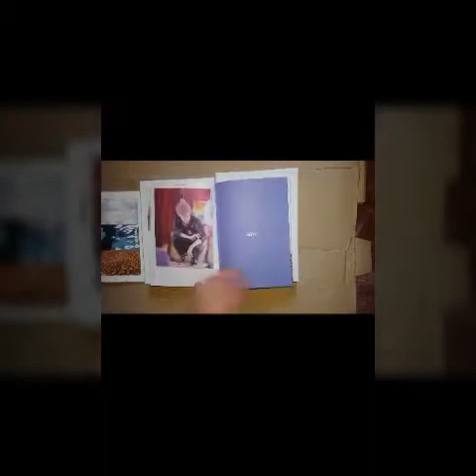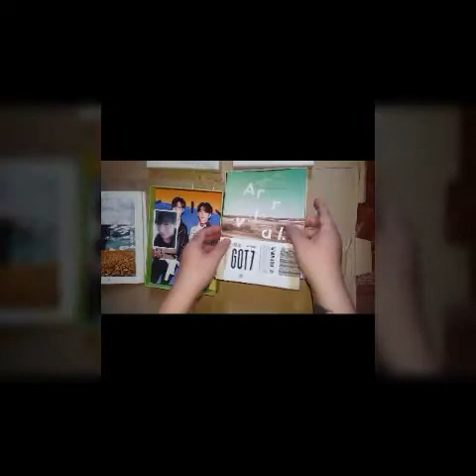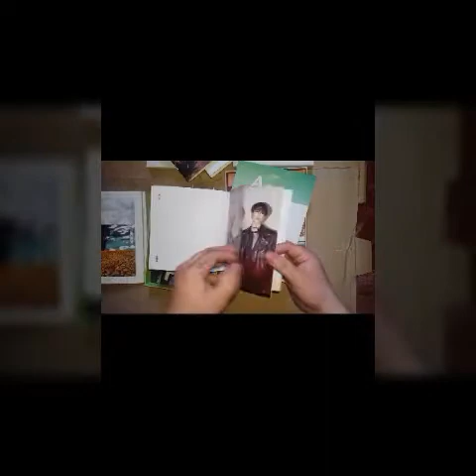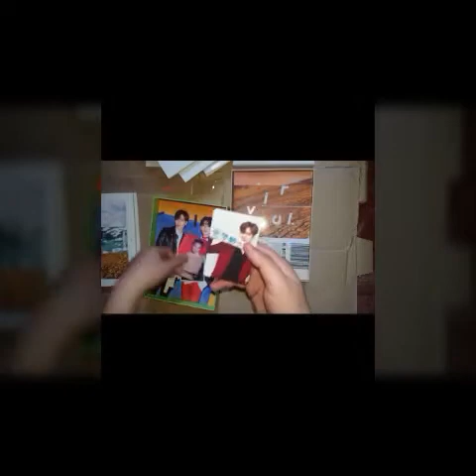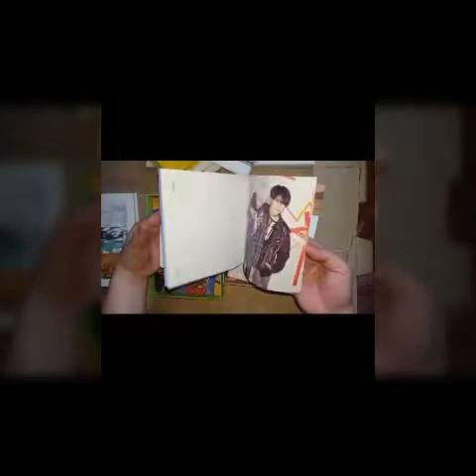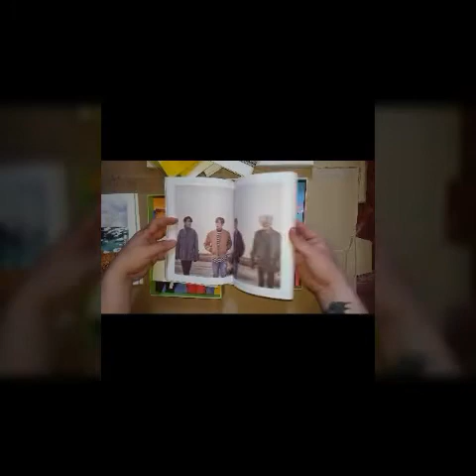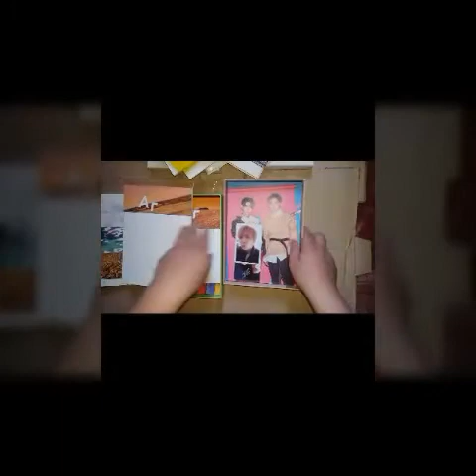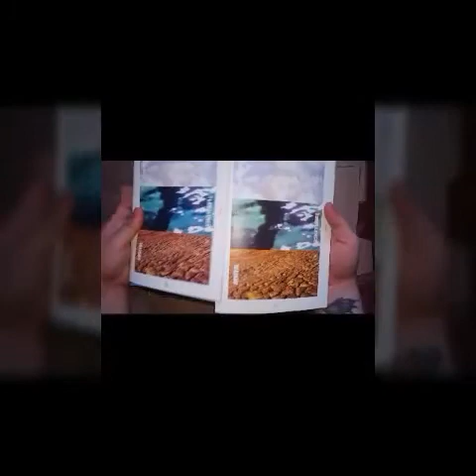Unboxing GOT7 갓세븐 6th Mini Album FLIGHT LOG: ARRIVAL (Both Never & Ever Version)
sorry for my english .Please joined
Unboxing/Review of GOT7 갓세븐 Sixth Korean Mini Album (Vol.6) FLIGHT LOG: ARRIVAL (Both Never & Ever Edition).

The Album comes with a CD, 3 Photobooks, a randomly selected Postcard and 3 randomly selected Photocards. First Press also comes with a Logbook.

Tracks on the CD:
1. Never Ever
2. Shopping Mall
3. Paradise
4. Sign
5. Go Higher
6. Q
7. 양심없이
8. OUT